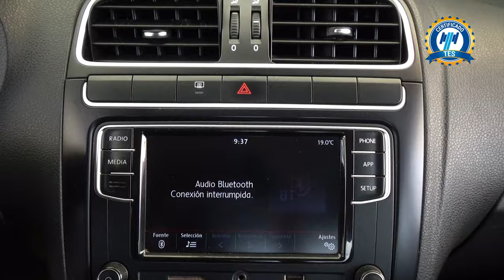Volkswagen / Vento / 2020 - 28362